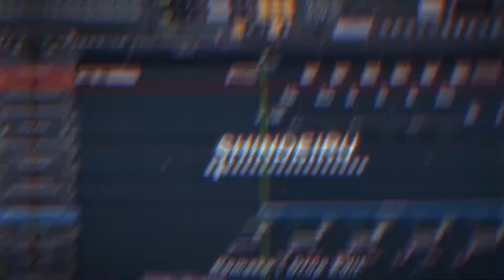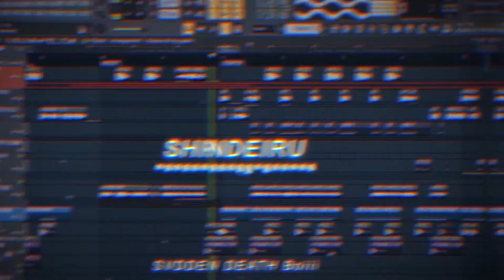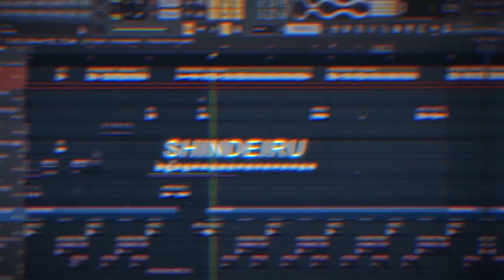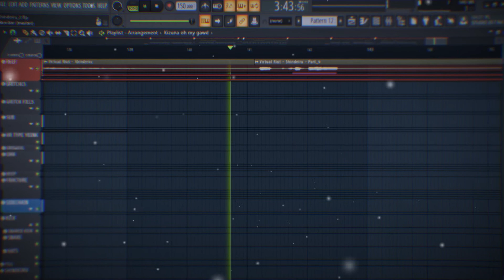Virtual Riot - Shindeiru [Dammy Desu Remake, Drop Edit, Remix...] | FL Studio Playthrough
we all saw this coming right??
so i wanted to remake this track but then i thought "ehhn. let's just mess it up"

🎬 :After Effects CC 2018 | Premiere Pro CC 2018
🎹 :Fl Studio 20.7.1
🎼 :Shindeiru

💖 BIG THANKS TO MA PATREONS!!!
Banvox
サポートしてください

🎛 Tools: Serum (duuh), Patcher, Kilohearts Plug-ins, Fabfilter Pro Q3, VCV...
  my racks ( ͡• ͜ʖ ͡• )